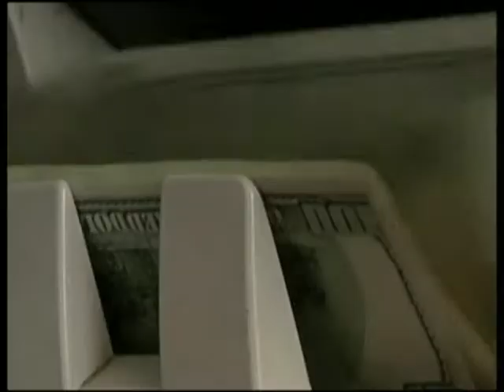MUSIC AND INFLUENCE ON GOVERNMENT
A short story on artists voicing out the problems of society and the effect of their songs on the government.